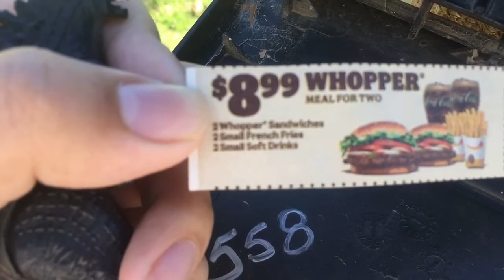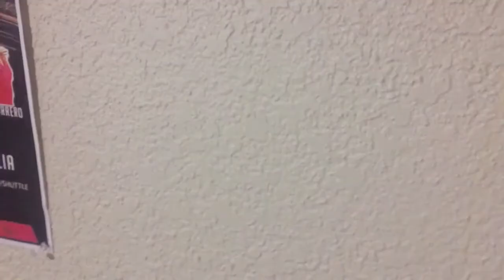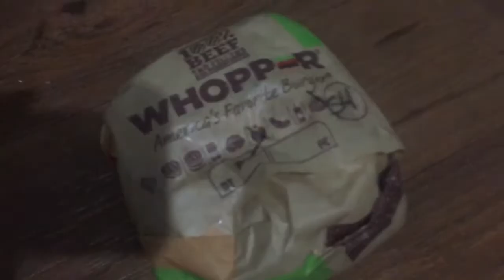GTP: Godzilla’s Robbed Burger King